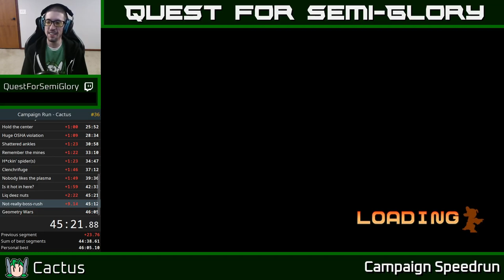Quest for Semi-Practice - Assault Android Cactus Speedruns, Session 178